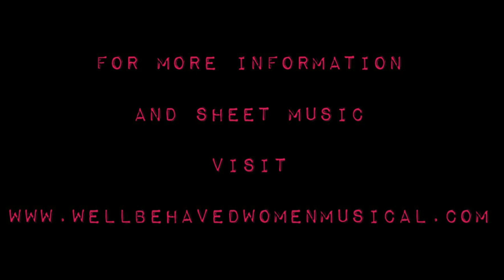Liz Callaway, Barbara Walsh, Natasica Diaz, Katie Thompson - "Order in the Court" (by Carmel Dean)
WELL-BEHAVED WOMEN
A New Song Cycle by Carmel Dean

January 25, 2020 - Live at Joe's Pub

BAND: Carmel Dean (Piano/Conductor), Elena Bonomo (Drums), Adi Meyerson (Bass), Andie Springer (Violin), Megan Talay (Guitar)

Orchestrations by Lynne Shankel
Directed by Schele Williams